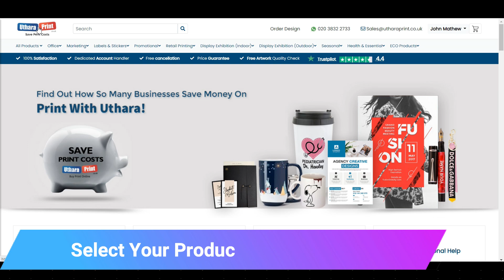Domed Stickers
Domed stickers are an exciting way to promote your business or product and make it stand out. Each sticker is printed with high quality inks to ensure that your logo and message pop with vibrancy. This can provide a glossy, 3D look and feel, perfect for making your product stand out from the rest. Our domed stickers are printed in full-color on a semi-glossy PVC label material and come in any shape or size you need! We also provide a wide range of spot colors for any logos you may want to add.